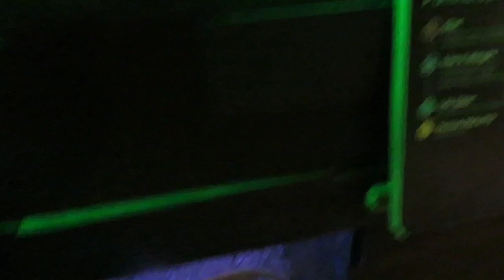Cebu Ocean Park | Papa Alvin's Birthday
It's our Papa Alvin's 34th birthday and to celebrate it we went to Cebu Ocean Park.